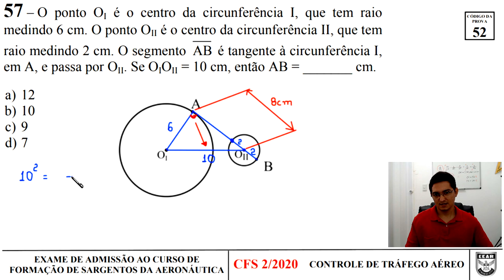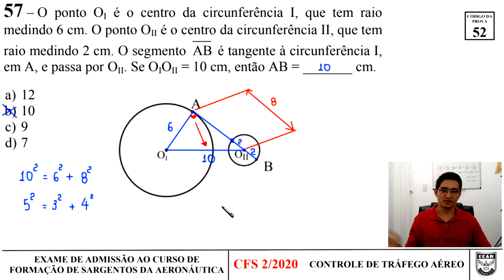CIRCUNFERÊNCIA - EEAR - CFS 2020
EEAR

57 - – O ponto OI é o centro da circunferência I,
que tem raio medindo 6 cm. O ponto OII é o centro
da circunferência II, que tem raio medindo 2 cm.
O segmento AB é tangente à circunferência I,
em A, e passa por OII. Se OIOII = 10 cm,
então AB = _______ cm.

[FIGURA]

a) 12
b) 10
c) 9
d) 7

GABARITO: B

56 - Se sen((10pi)/7) = x, então sen((3pi)/7) e sen((4pi)/7) são respectivamente,

a) x; x
b) -x; x
c) x; -x
d) -x; -x

55 - Se A = log_{4}(sqrt(3)+1) e B = log_{4}(sqrt(3)-1)
então A + B é igual a

a) sqrt(3)/2
b) sqrt(3)
c) 1/2
d) 0

54 - Se um tetraedro regular tem arestas de medida
x, então é correto afirmar sobre a área total (A_T)
e a área da base (A_B) desse tetraedro que

a) A_T = 3A_B
b) A_T = A_B + sqrt(3)
c) A_B = (A_T)/4
d) A_B = (A_T)sqrt(3)

53 - Considere o histograma. O ponto médio e a frequência
absoluta da classe modal são _____ e _____ respectivamente.

[figura]

a) 6;6
b) 6,5;7

52 - Se a equação da reta r é 2x+3y-12=0, então seu
coeficiente linear é

a) -2
b) -1
c)  3
d)  4

51 - Para que o sistema

2x+y-z=1
x+2y+z=8
3x+2y+az

seja possível e determinado, deve-se ter a diferente de

a) -2
b) -1
c) 1
d) 2

50 - Se Q(x) = ax²+bx+c é o quociente da divisão de

a) 6
b) 7
c) 8
d) 9

49 – Se sen(x) + cos(x) =7/13 e se tg(x) = -5/12, então, no ciclo

a) 1º
b) 2º
c) 3º
d) 4º

PROVA: file:///C:/Users/democ/OneDrive/V%C3%8DDEOS%20DO%20CANAL/democlisrocha/EEAR%202020/gab_of_cfs_bct_cod_52.pdf